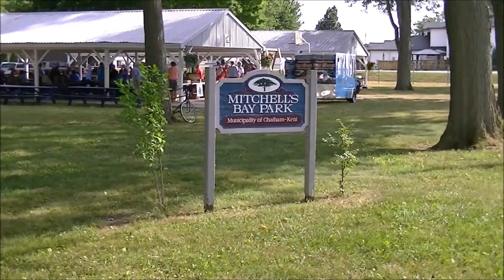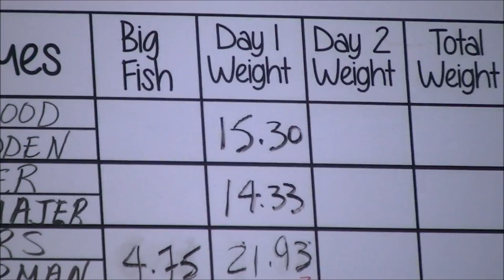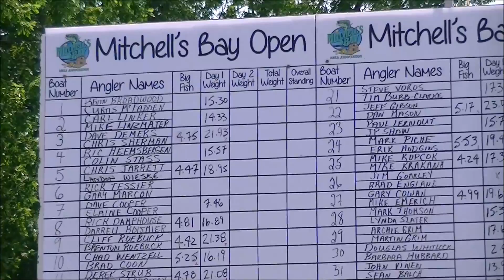2016 Mitchell's Bay Open Bass Tournament........sort of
My goal for this video was to show our adventures at the Mitchell's Bay Open Bass Tournament, but unfortunately a flooded basement cut our tournament short. This video is a collection of smallmouth catches from the prefish and at the end a quick look at the baits we used as well as a little of the blast off and day 1 weigh in